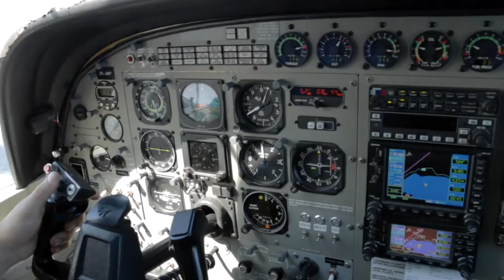160317 - RACHEL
Taupo Tandem Skydiving video - RACHEL